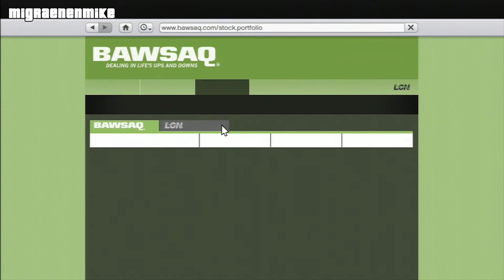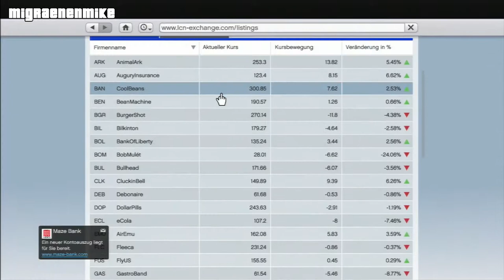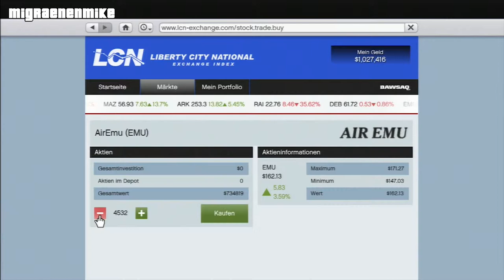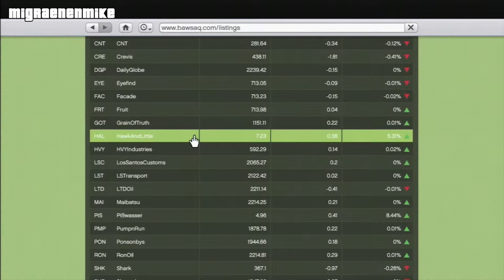Grand Theft Auto V #026 - Lebende Tote [Let's Play] [PS3] [Deutsch] [HD]